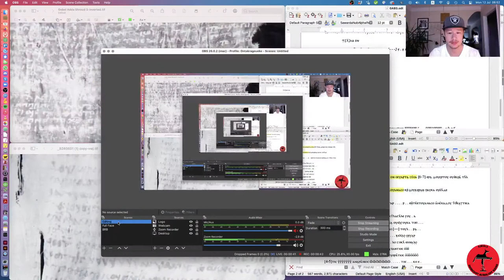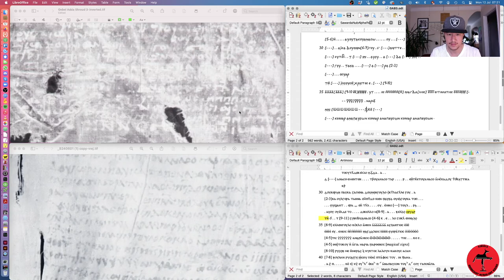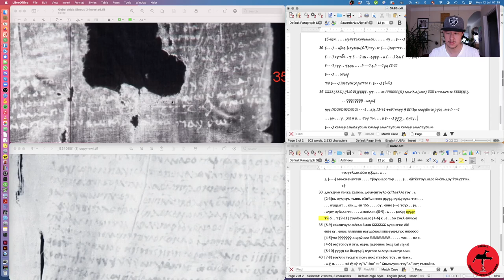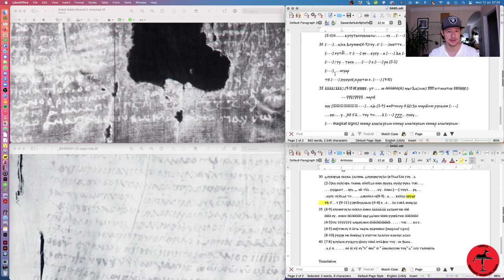The Last Few Unreadable Lines of Komar's Burial Shroud. First Pass Finished!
Today we finally arrive at the end of Komar's burial shroud. The last lines are badly damaged and barely readable, and there is considerable variation from the text on Gapoiapa's shroud. But at least we're now ready to start on the commentary.